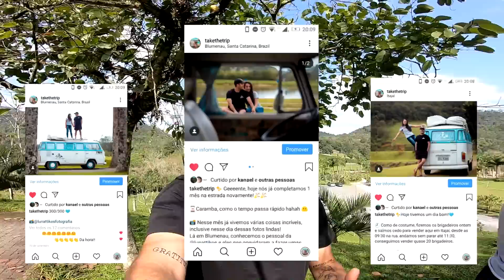CONHEÇA UMA KOMBIHOME COM BANHEIRO, CHUVEIRO E AR CONDICIONADO!! l TAKE THE TRIP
Vocês já devem ter visto muitas kombis aqui pelo youtube, mas agora, podemos garantir a vocês, que nunca viram nenhuma como a Maju!!
Já imaginou uma kombihome com banheiro? A Maju tem! Já imaginou uma kombihome com ar condicionado? Também tem! Pois é, e tem muito mais! Todos os móveis e o projeto deles, é diferente de tudo que já viu!
Vem conhecer!!

E também acompanhe a todos nós pelo instagram!
@Lunattikos e @Takethetrip

Somos um casal e estamos viajando e vivendo em uma Kombi Home 1995, que nós mesmos construímos e transformamos em nosso lar!
  Com ela, conhecemos os lugares mais incríveis que você verá e sempre com os vídeos recheados de informações, curiosidades e acompanhados das melhores trilhas sonoras, para proporcionar a melhor experiência possível!